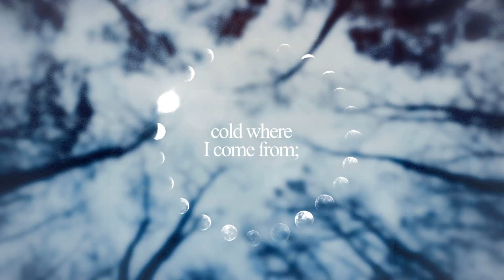❄ Five Degrees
I don't know what happened, I was bored and turned out like this and I think I like it.

Most of my inspiration was from Nastasiya Plato, I really love her editings.

Program: Sony Vegas
Coloring: Mine
Song: Lil Peep - Five Degrees

I don''t own the clips used in this video, except mine. Editing is mine only. This video was made just for fun.